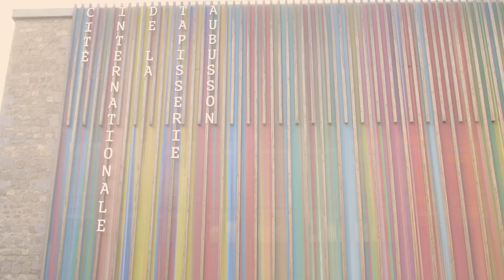Paroles de Creusois Cité de la Tapisserie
Rencontre avec Alice Bernadac, conservatrice de la Cité internationale de la tapisserie - Aubusson
Arrivée en septembre 2020 pour prendre le poste de conservatrice au sein de la Cité internationale de la tapisserie, Alice Bernadac a découvert la Creuse en s'y installant.

Ce qu'elle ❤️en Creuse : Passionnée de randonnées, Alice Bernadac apprécie les balades autour de l'eau, et notamment autour des gorges du Thaurion.